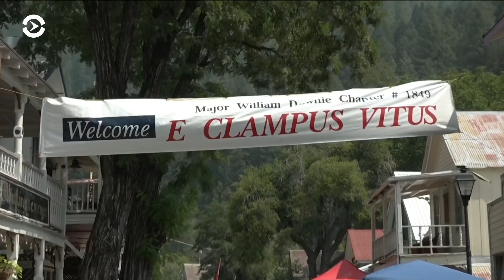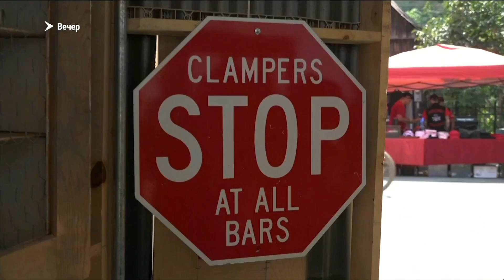«Верю потому, что абсурд»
Клэмперы, благородное общество шахтеров